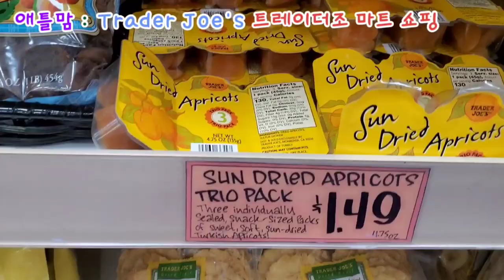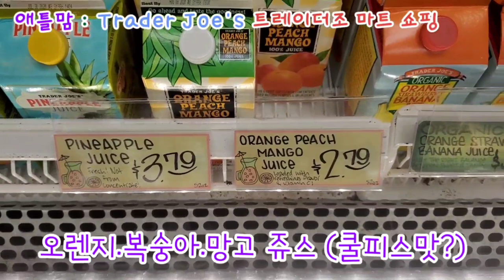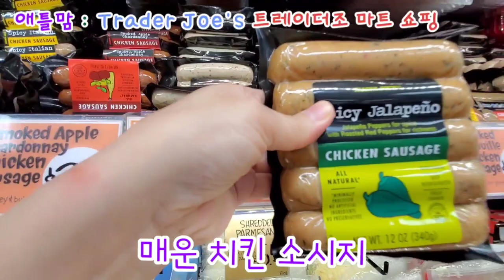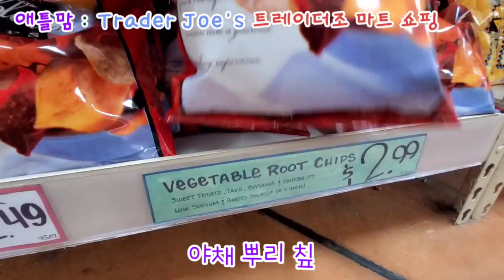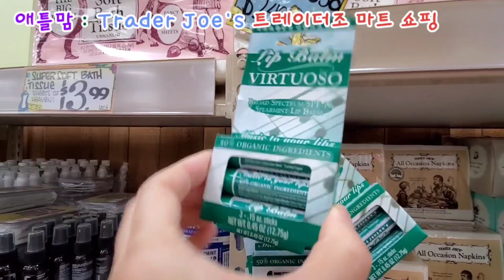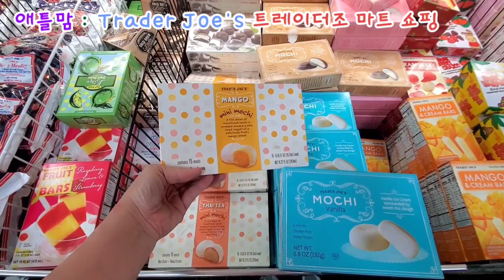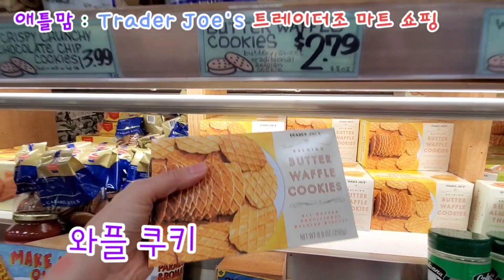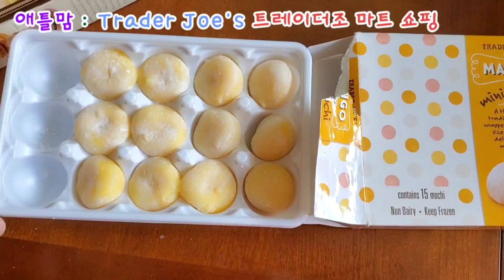[미국쇼핑]애틀랜타 트레이더조 마트 쇼핑. Trader Joe's shopping. 4개월만에 폭풍쇼핑. 포럼몰. 애틀맘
오랜만에 포럼몰에 있는 트레이더조 마트에 다녀왔습니다.
조지아 애틀랜타의 맑은 하늘과 구름이 너무 좋은날...바이러스가 어디 있을까 싶은 깨끗한 날입니다.

마스크를 쓰고 쇼핑하고
사람들끼리 접촉을 피하는 모습속에
아..아직도 우리는 끝나지 않은 바이러스 전쟁속에 살고 있구나..다시 느끼며 조심하게 됩니다.

한국의 비싼 그로서리 가격에 비해서
애틀랜타는 휠씬 저렴한것 같아요.
$100불로 이렇게 푸짐하게 쇼핑을 했으니까요.
함께 봐주세요..
애틀맘이 좋아하는 트레리더조의 제품들입니다.